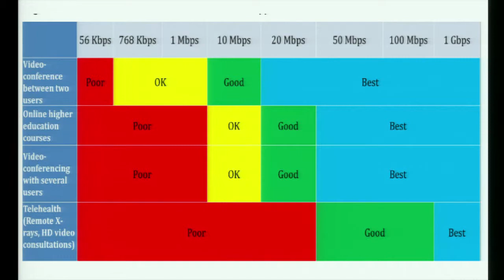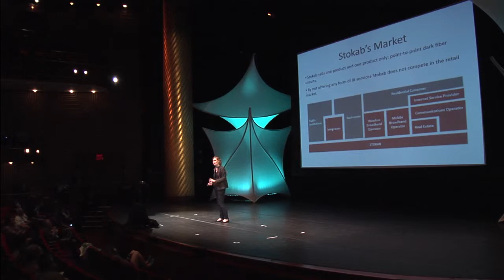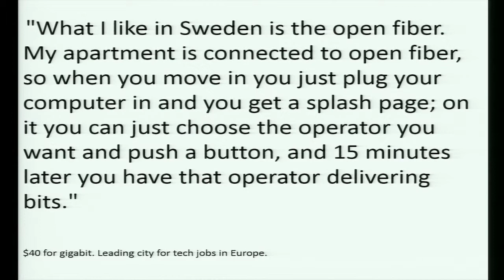Susan Crawford, "The Promise of Dark Fiber"